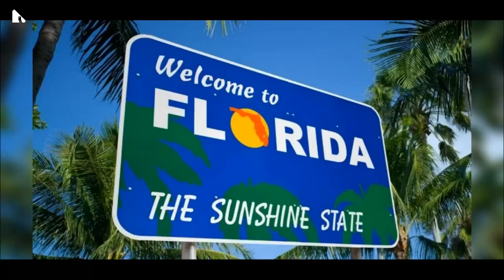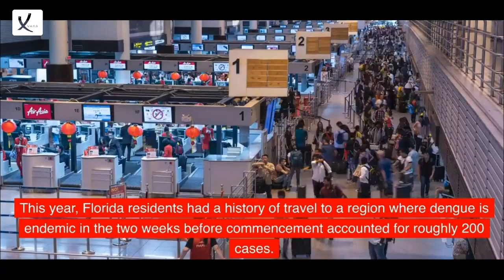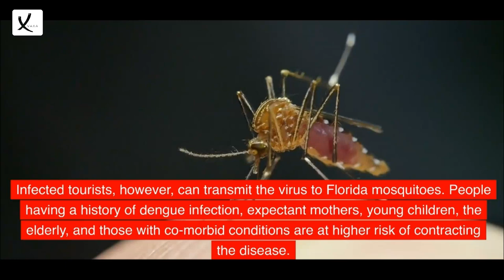Virus Quickly Spreads Across Florida Counties, Health Officials Say - VAXA Post